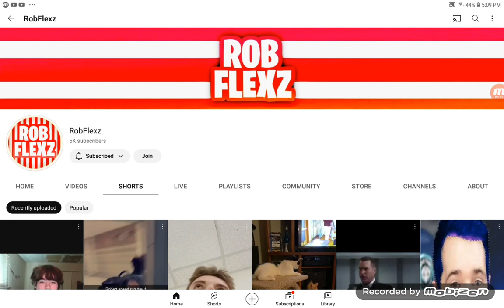Jacob Salutes S4 #2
This is for you, @RobFlexz!

Credit to @RobFlexz.